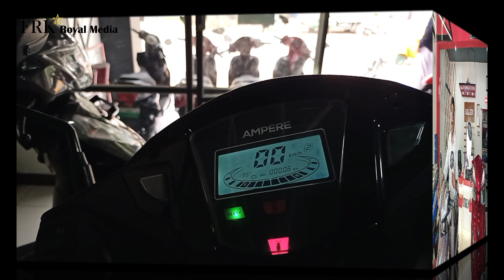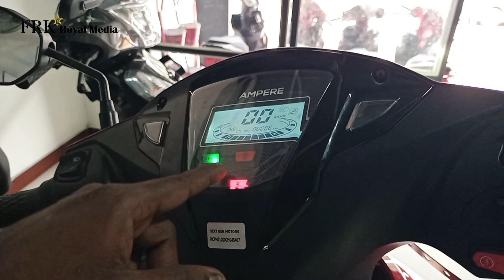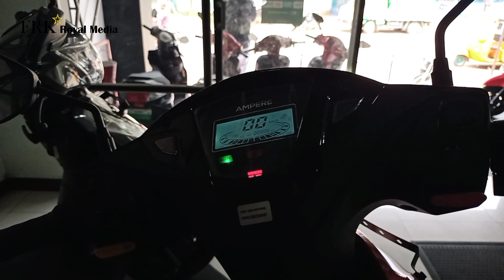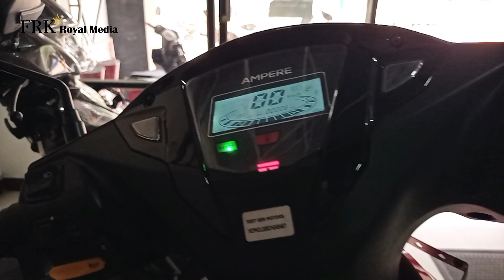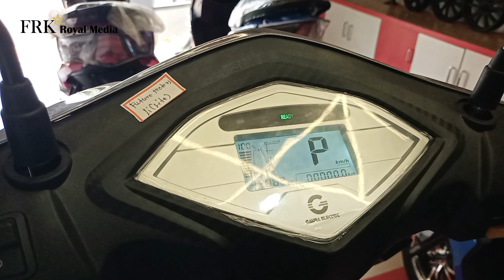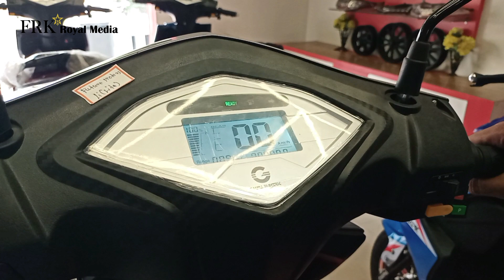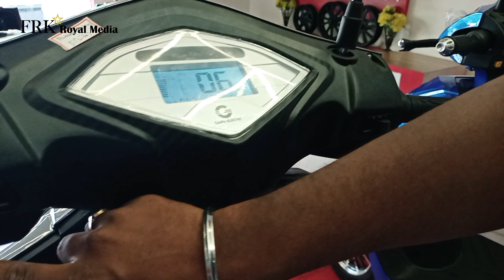ஆத்தா நா வண்டி வாங்க பட்டணத்துக்கு போறேன் To FEATURE Motars for E VEHICLE Parchese In Mayiladuthurai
Electric two vealer